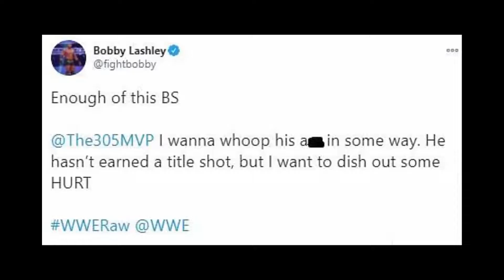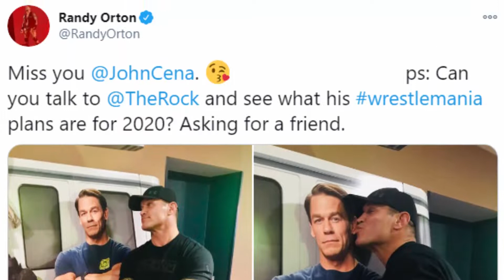Randy Orton Makes Amusing Request To MVP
WWE Randy Orton 2021
Randy Orton vs The Fiend 2021
The Fiend vs Randy Orton 2021

Randy Orton makes amusing request to MVP. Hey there, as you all know how funny is Randy Orton. This is the video to show how amusing he is. Watch till the end for other Stories. It would take some seconds and would be massively appreciated. Randy Orton had a request for MVP of The Hurt Business after he assured Bobby Lashley that he will try to arrange a US title match between him and Riddle. As previously reported, Bobby Lashley agreed to give Riddle a US title shot, after the latter requested the same via his official Twitter handle. The exchange came around a week after Riddle defeated Lashley on RAW Legends Night in a non-title match. Lashley had tagged MVP in his tweet, hinting that he wants MVP to arrange the match. MVP was quick to respond to Lashley, and told him that he'll "make some calls". The tweet grabbed the attention of Randy Orton, who had a hilarious response to the same. Randy Said "Puff Off, Can i Watch?". As Bobby made a request to MVP, Randy also had that hilarious request for MVP.

Randy Orton and Alexa Bliss 2021
Alexa Bliss and Randy Orton 2021
The Fiend and Alexa Bliss 2021